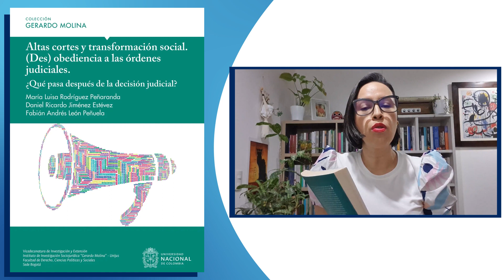Las recomendaciones de Luisa Fernanda Cano, maestra de la Universidad de Antioquia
Luisa Fernanda Cano, Doctora en Derecho y maestra titular de la Facultad de Derecho de la Universidad de Antioquia, nos recomienda dos libros:

1. La jurisprudencia constitucional como fuente obligatoria del derecho de Juan Felipe Orozco Ospina.

2. Altas cortes y transformación social. (Des) obediencia a las órdenes judiciales de María Luisa Rodríguez Peñaranda, Daniel Ricardo Jiménez Estévez y Fabián Andrés León Peñuela.